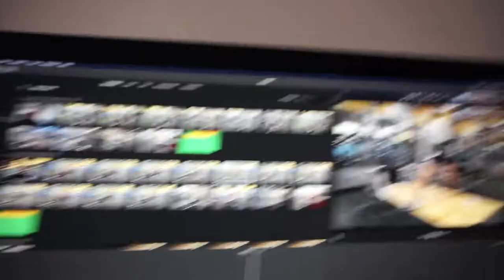Late Night shenanigans| I INJURED MY ANKLE?!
Hope the video was entertaining, tried to talk a bit more in this one;)